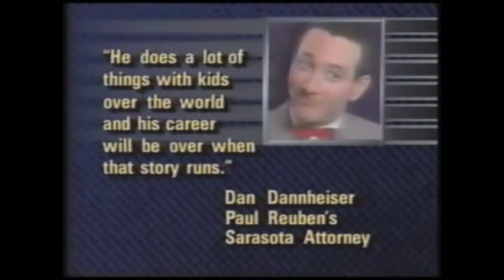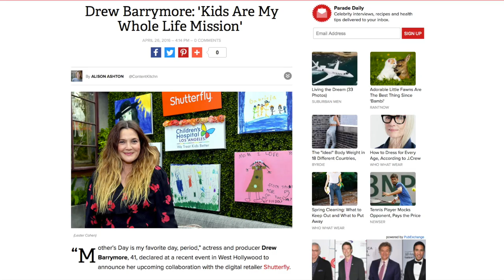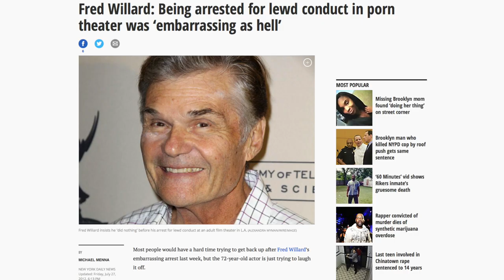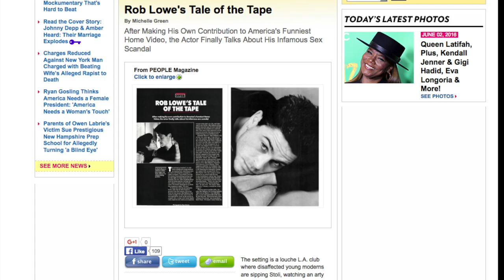Actors Who Almost Ruined Their Careers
A Hollywood actor’s journey doesn’t end when they get their breakthrough role or achieve a certain amount of stardom. Things actually can get trickier because, in order to sustain their success, stars need to keep making the right decisions in the jobs they take.

One bad review or box-office bomb can have some serious effects on an actor's future offers and jobs. One day an A-list actor can be part of a major action movie franchise and a few years later, they are auditioning for a movie about robotic flying piranhas.

Bad choices, personal issues, or having a reputation for being difficult on-set can see your stock plummet real fast. Hollywood is a fickle beast, after all. Here are actors who almost ruined their careers.

Natalie Portman | 0:00
Paul Reubens | 1:06
Robert Downey, Jr. | 1:47
Mike Tyson | 2:22
Drew Barrymore | 3:07
Fred Willard | 3:59
Mickey Rourke | 4:40
Rob Lowe | 5:24